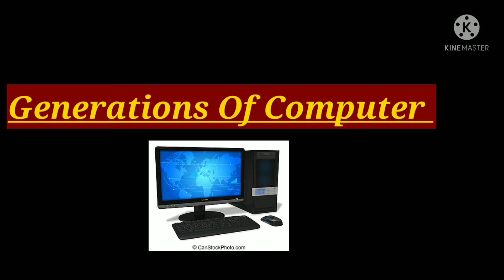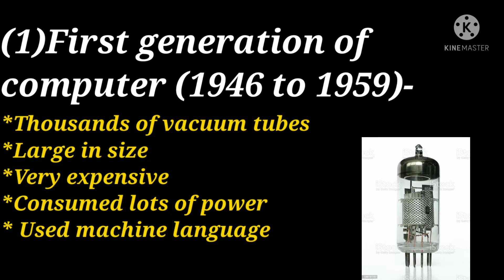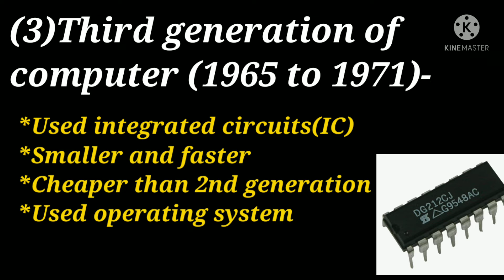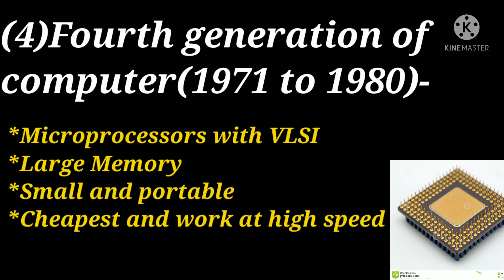Computer 🖥 || Generations Of Computer || All Competitive EXAMINATIONS